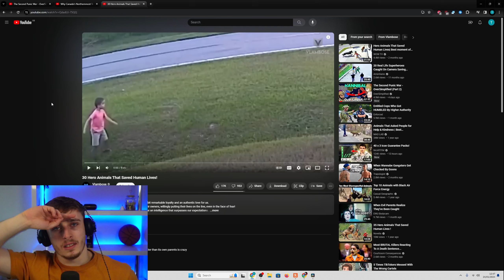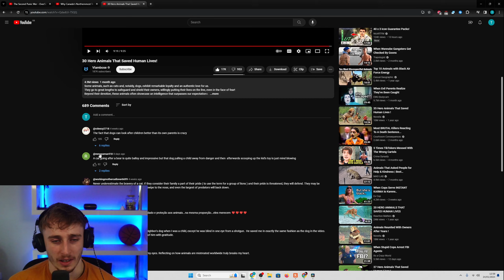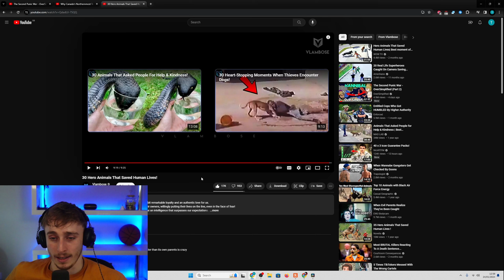Reacting to 30 Hero Animals That Saved Human Lives!